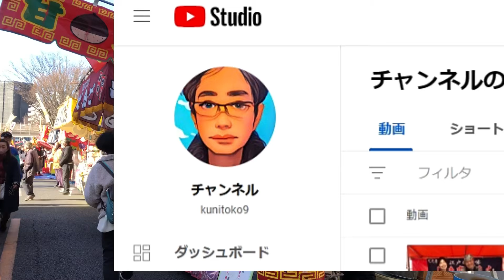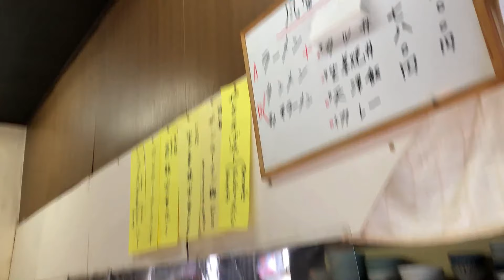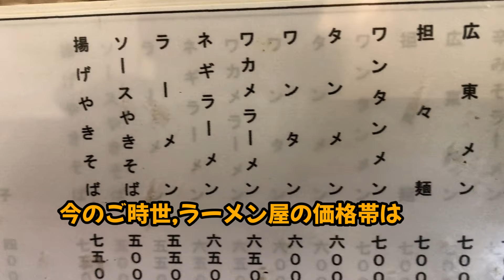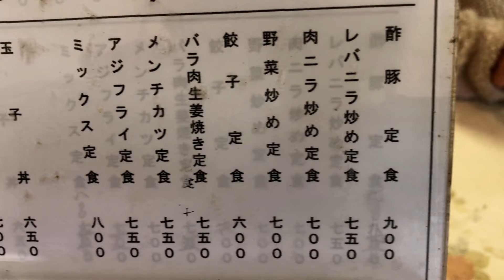出来立て姐さんスペシャルを町中華【風雷】で実食してみた＆クニトコVtuberデビュー⁉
皆さんこんにちはkunitoko9です♪
私は今、前橋初市に来ています
平日にしては活気がありますね
今回のミッションは禁じ手の
「全部入り姐さんスペシャル」を作ってもらい
近くの超穴場激シブ食堂で実食します！
本来は喧嘩してしまうので合わないと言われる
山椒に柚子、さらにはにんにくまで入れてしまう
という「ケンカ上等姐さんスペシャル」
本当に喧嘩してしまうのでしょうか⁉
今日はその姐さんスペシャルを調合してもらう
所からお見せします！
それでは最後までお付き合いください！